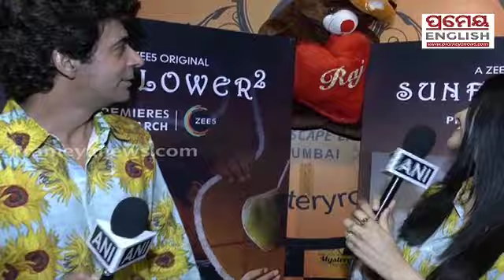"I am harassing everyone…,” quips Adah Sharma on her character in ‘Sunflower S2’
Prameyanews.com is a prominent web portal based in Odisha, India, that has established itself as a leading source of news and information.